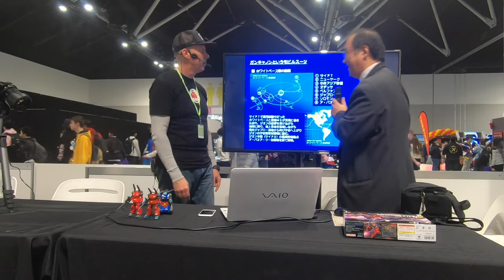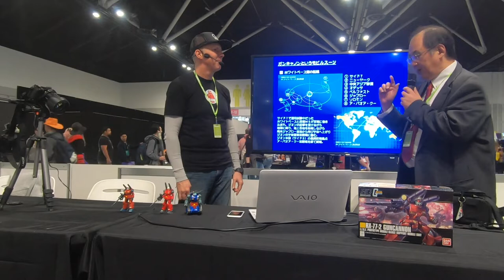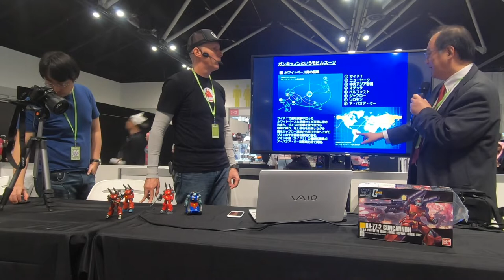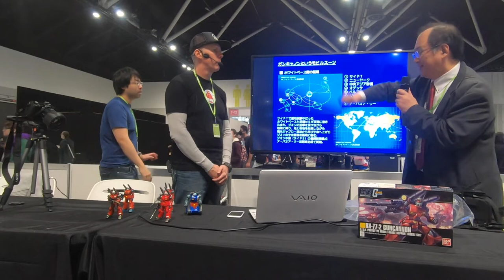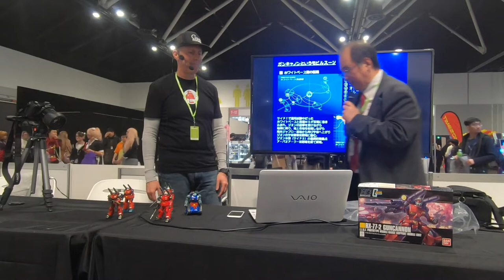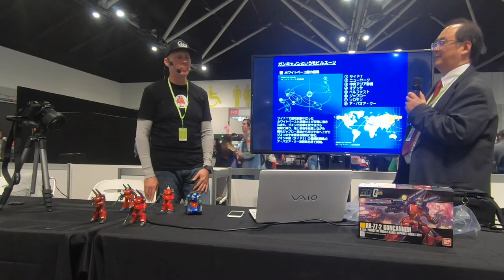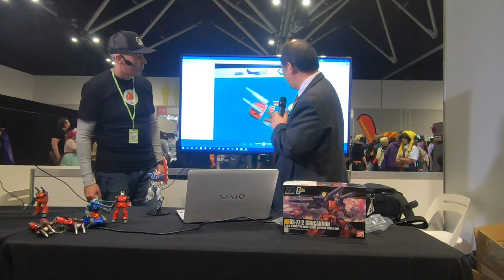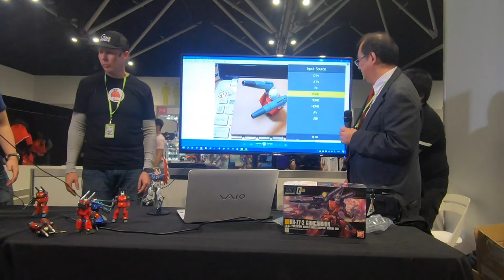plasticoddities presents .:.The Kawaguchi Lectures:-Overview of Gundam 0079 and the Guncanon-Part B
The Kawaguchi panel lectures at the Australian GBWC leg.

This talk is a repeat of an exclusive talk Kawaguchi Sensei gave in Osaka, Japan earlier this year meaning it's the first time (and probably the only time, it will ever be heard in English thanks to Lincoln Wright of Painty on Plastic fame.

Session 2 goes through the story of the first Gundam series (Gundam 0079) and introduces us to the background story of the Guncanon. He then goes onto talk about how understanding the story of Gundam can make building our gunpla more interesting alongside giving us another way of expressing our creativity. He also shows us his current personal project which is pretty cool!

Whilst he normally does workshop demonstrations at the conventions he visits, it was an absolute pleasure to hear Kawaguchi sensei open up about topics he normally doesn't get to talk about due to the language barrier.
Thanks to Rhyan at Hobbyco and Lincoln at Paint on Plastic for their involvement in this project.

I've done my best with the sound so apologies if you think it's not very good but then, its the first and possibly, the only time this lecture will ever be delivered in English.